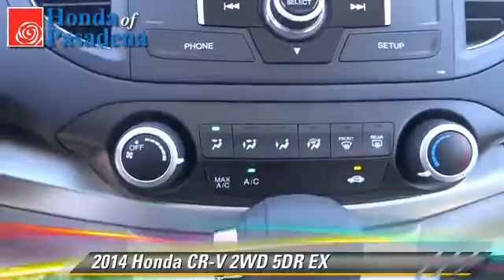New 2014 Honda CR-V EX - Pasadena Los Angeles Glendale Alhambra Cerritos Orange County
1965 East Foothill Blvd Pasadena Los Angeles Glendale Alhambra Cerritos Orange County CA 91107

2014 Honda CR-V 2WD 5DR EX

Color: BLUE
Engine: 4 - CYL.
Transmission: AUTOMATIC
Miles: 3
VIN: 3CZRM3H52EG705490
Stock: 141414

This vehicle features: FRONT WHEEL DRIVE, ALLOY WHEELS, AUTOMATIC STABILITY CONTROL, BACK UP CAMERA, CHILD SAFETY LOCKS, CURTAIN AIR BAGS, DUAL FRONT AIR BAGS, FOG/DRIVING LAMPS, GRAY CLOTH SEAT TRIM (GR), KEYLESS ENTRY, SECURITY SYSTEM, TELESCOPIC STEERING WHEEL, TILT WHEEL, TRACTION CONTROL

HONDA OF PASADENA IS A NEW AND USED HONDA DEALERSHIP PROUDLY SERVICING LOS ANGELES, PASADENA, GLENDALE, ALHAMBRA, CERRITOS, & ALL NEARBY CITIES. THIS BLUE 2014 Honda CR-V IS EQUIPPED WITH A Engine: 2.4L I-4 16-Valve DOHC i-VTEC, AUTOMATIC TRANSMISSION, AND RECEIVES AN ESTIMATED 23 City/31 Hwy MPG. CONTACT HONDA OF PASADENA TO SCHEDULE A TEST DRIVE AND TAKE THIS 2014 Honda CR-V HOME TODAY, OR VISIT OUR SHOWROOM CONVENIENTLY LOCATED AT 1965 E. FOOTHILL BLVD, PASADENA, CA 91107. STOCK #: 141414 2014 Honda CR-V 2WD 5dr EX AT HONDA OF PASADENA, OUR GOAL IS TO SELL THE BEST VEHICLES AT THE LOWEST PRICES AND TREAT OUR CUSTOMERS WITH RESPECT. AS A CALIFORNIA HONDA DEALER, WE BELIEVE WHEN YOU CHOOSE HONDA OF PASADENA YOU ARE MAKING THE RIGHT CHOICE.

[DFIN:3:3211418:A:2897:69DA050C:c3f8ad7ae91d98e8a360af0fd804d8f2]